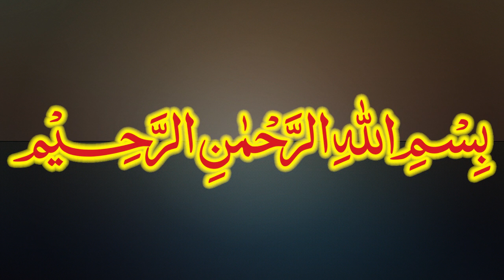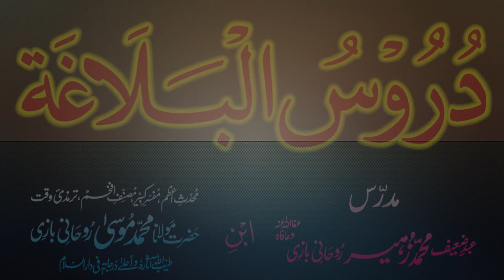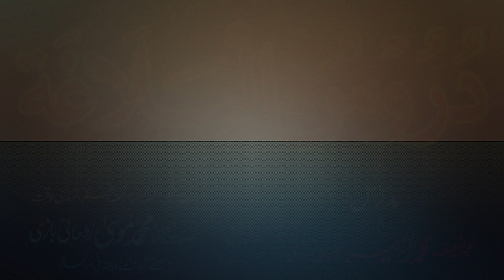Duroos-ul-Balagha Dars - 88 - page - 149 - by Maulana Muhammad Zuhair Albazi - 04/03/2013